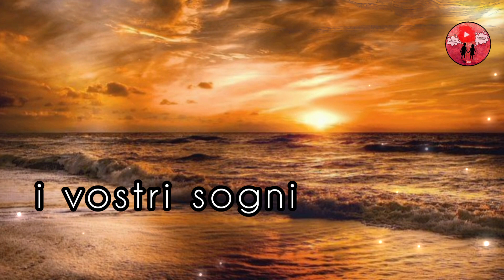Che le stelle possano realizzare...💫Buonanotte ❣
"Che le stelle possano realizzare i vostri sogni colmare le vostre paure e cullare il vostro cuore. "

Seguiteci su instagram per avere immagini per il buongiorno e per la buonanotte nuove tutti i giorni (e non solo ;)